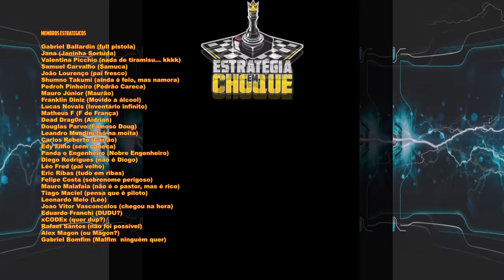🧟Project Zomboid - Zé Ninguém, o Senhor das Armas... talvez com mais munição... EP55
🖥️Meu Setup:
Processador: AMD Ryzen 9 7950X
Placa mãe: Asrock X670E Lightning Phantom Gaming
Placa de Vídeo: GTX 3080 TI 12 GB
Memória Ram: 2x16 GB XPG DDR5 6000 Mhz = 32 GB
Fonte: XPG 850W Core Reactor GOLD
Armazenamento: SSD M.2 XPG 1 TB Gammix 570 7k/6k
Arrefecimento: Water Cooler 360mm Rog Strix LC II 360 + 4 Coolers 120mm